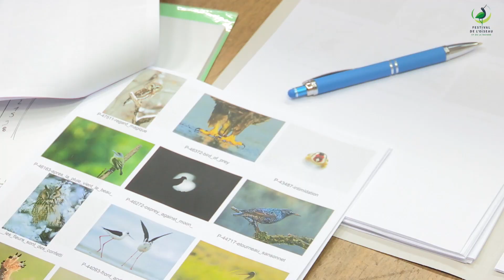Jury du Concours Photo 2023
Découvrez les lauréats du Concours Photo 2023 et les commentaires du Jury.

Pour cette édition, 4 198 photos ont été soumises par 618 participants des quatre coins de la planète.

Le Jury était présidé par David ALLEMAND, assisté de son épouse Stéphanie, également photographe, de Kevin WIMEZ (photographe naturaliste et animateur chez Eden 62), Cécile CARBONNIER (Guide naturaliste & rédactrice nature) et de Frédéric POLVET (Journaliste pour le magazine Natimages).

Les 5 membres se sont réunis les 12 et 13 janvier pour visionner les 868 images, présélectionnées en amont.

Ces photos ainsi que leur sélection seront exposées au Crotoy du 22 au 30 avril dans le cadre du 32ème Festival.